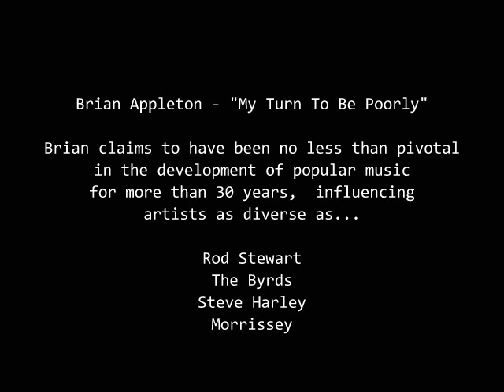Brian Appleton - My Turn To Be Poorly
Brian is a rock musicologist and (suspended) part time lecturer in Media Studies at a college of further education in the Newcastle under Lyme area. Originally from the Selly Oak area of Birmingham, he is in a destructive relationship with Wendy, an aromatherapist.